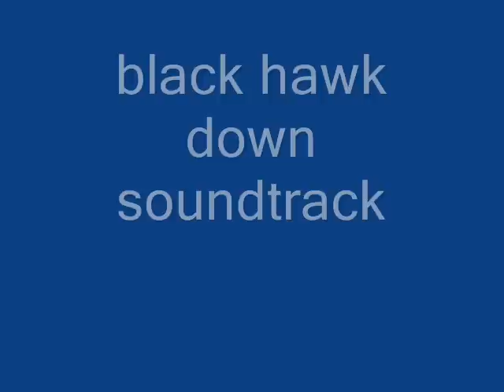Black Hawk Down soundtrack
Soundtrack from movie "Black Hawk Down"